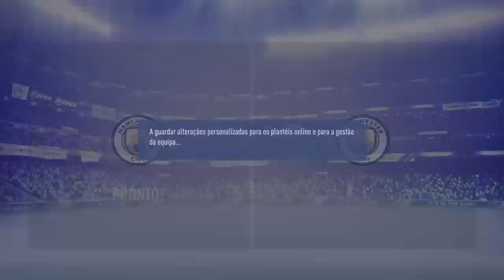FIFA Online Season Challenge #3 | 10 to 1 DIV